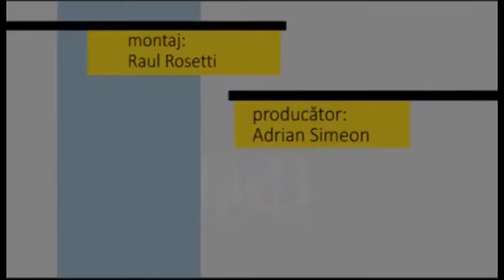Fotoliul cu ghimpi Panaitescu & Padurean